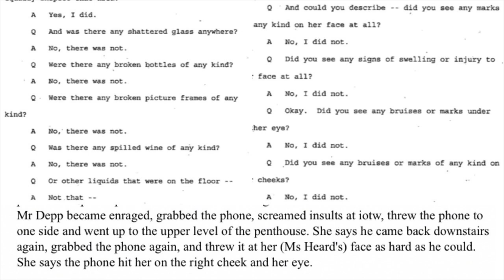NEW VIDEO FOOTAGE ! POLICE BODY CAM PROVES AMBER HEARD IS A LIAR !!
Thank you for your support, it means more then you could imagine.

Please check out :

NEW VIDEO FOOTAGE From LAPD Body Cam Proves Amber Heard Is nothing but a Liar. This is the second time the LAPD showed up to Johnny Depp’s LA Penthouse.